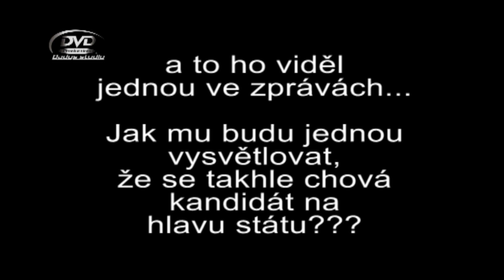Miloš Zeman Aligátor - inspirací synovi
Tak mi to nedalo, abych nenatočil syna jak napodobuje kandidáta na prezidenta Zemana poté co ho viděl v televizi ve zprávách. Jsem přesvědčen o tom, že kandidát na hlavu státu by takto vystupovat neměl, a to za žádných okolností!!! Pak se nemůžeme divit, že budeme všem jenom pro smích tak, jako náš syn pro nás!!! No, chraň nás snad už jen.